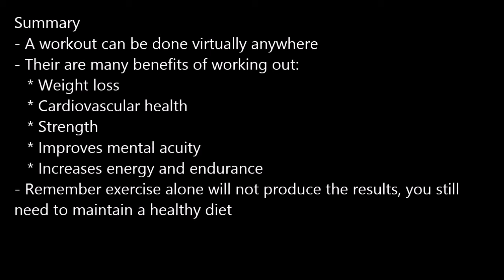Working Out in Office Cubicle